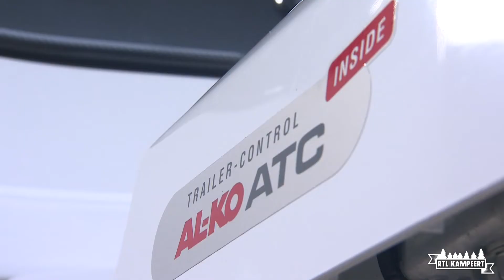Al-ko Trailer control systeem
Koert-Jan gaat het trailer control systeem van Al-ko demonstreren.
Dit is een systeem waardoor jij stabiel op de weg blijft met jouw caravan en niet meer gaat slingeren.

Meer RTL kampeert? Kijk op